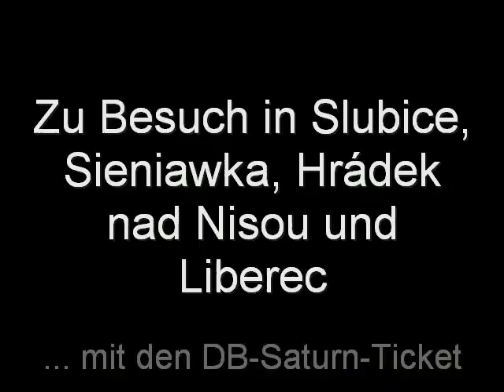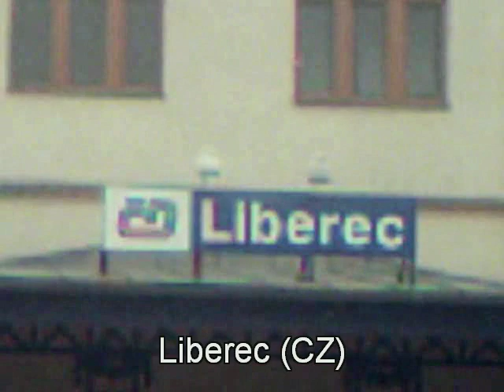Polen und Tschechien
Besucht wurden unter anderen Slubice und Sieniawka in Polen und Hradek nad Nisou und Liberec in Tschechien.